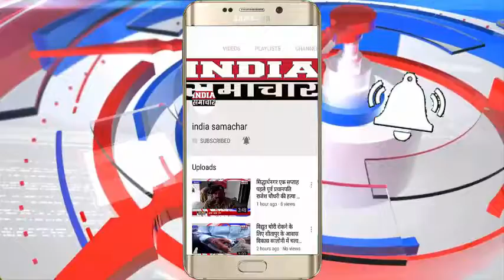लखीमपुर खीरी शराब के नशे में बेटे ने पिता के सर पर ठंडे से वार कर किया घायल, इलाज के दौरान मौत